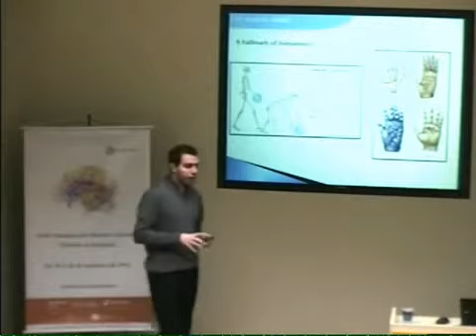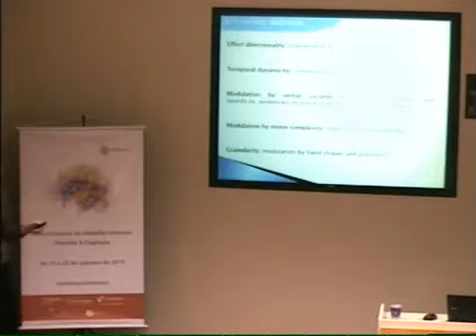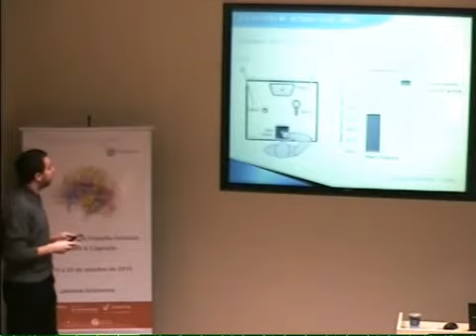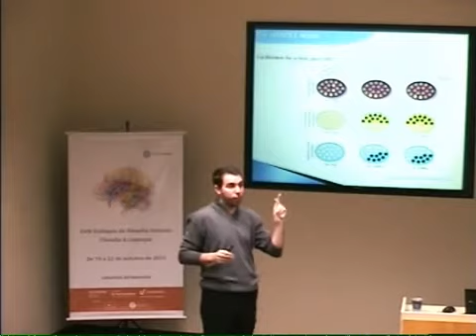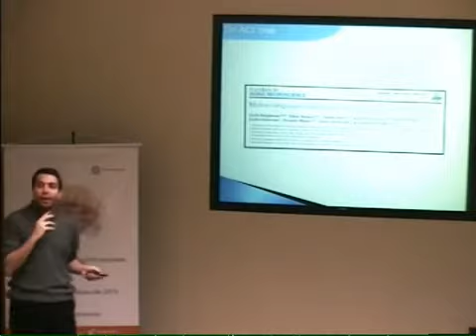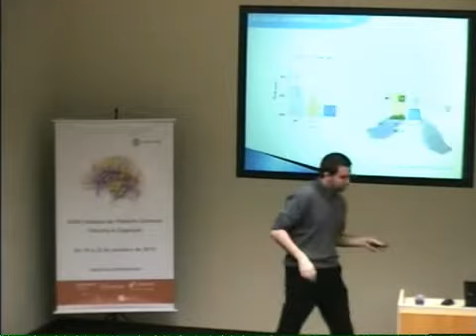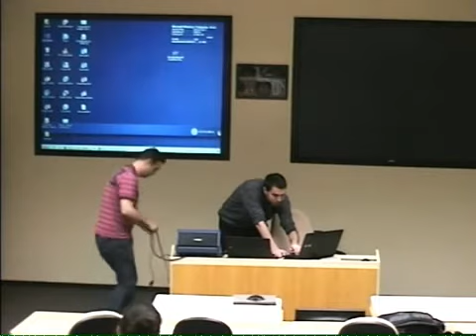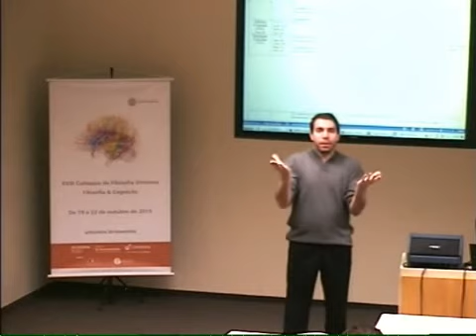The HANDLE model | Conference at Unisinos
Brazil, 2016